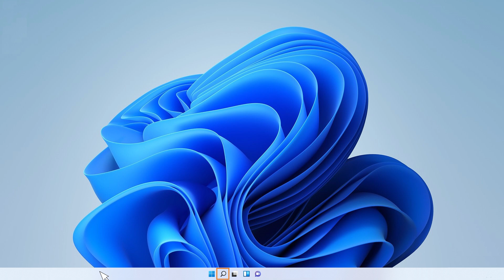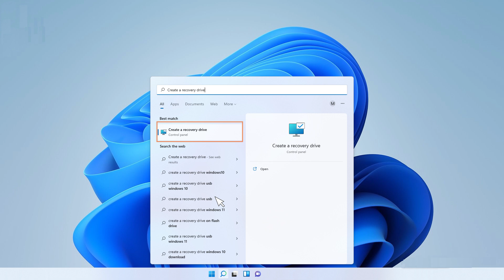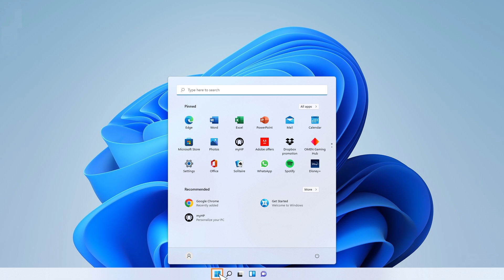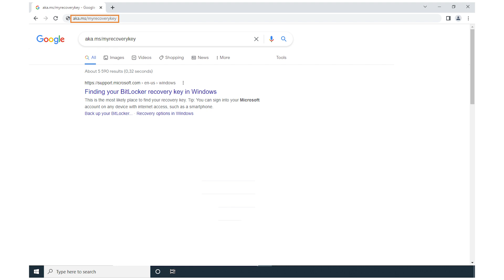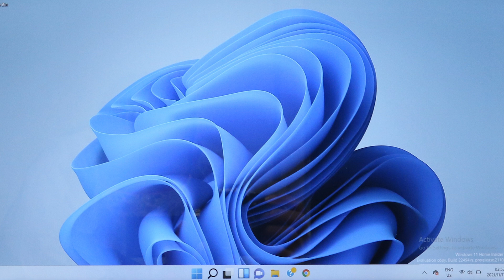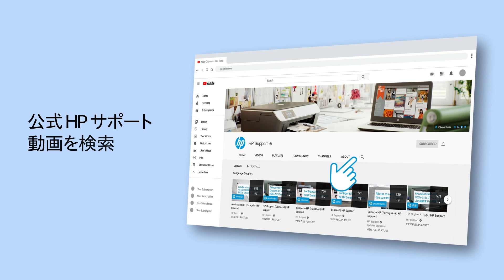Microsoftリカバリ用USBドライブの作成と使用 | HP コンピューター | HP Support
お使いのコンピューターでMicrosoftリカバリ用USBドライブを作成して、Windows 11を修復する方法について説明します。

目次：
00:00 はじめに
00:23 ステップ1：リカバリ用ドライブを作成する
02:10 ステップ2：リカバリ用ドライブを使用する